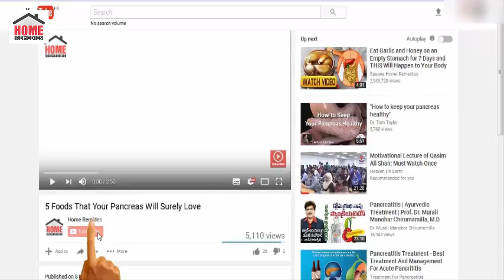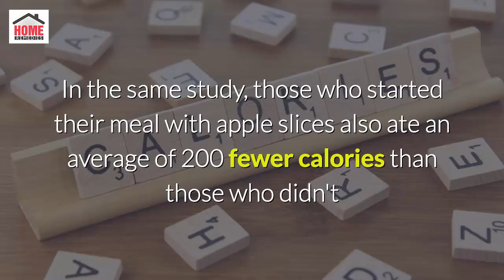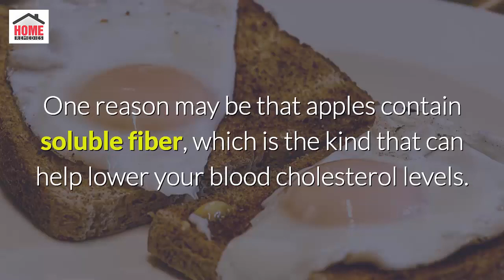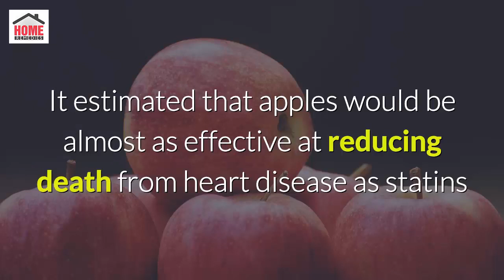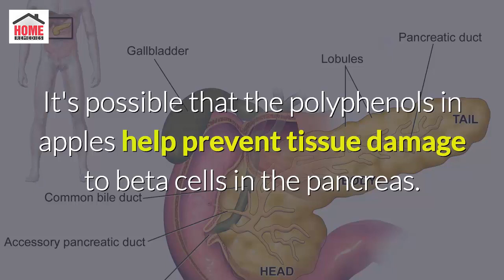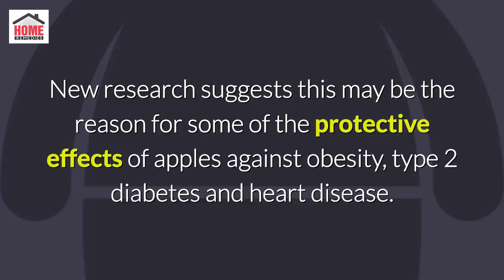Impressive Health Benefits of Apple For Health, Hair And Skin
Before you know about benefits of eating apples, let’s know about apple nutritional value. Apples contain plenty of antioxidants like flavonoids, polyphenols, and vitamin C that help protect the body against harmful bacteria and viruses.

The materials and the information contained on Home Remides channel are provided for general and educational purposes only and do not constitute any legal, medical or other professional advice on any subject matter. None of the information on our videos is a substitute for a diagnosis and treatment by your health professional. . If you have or suspect that you have a medical problem, promptly contact your health care provider.